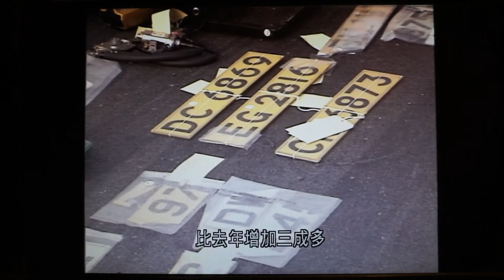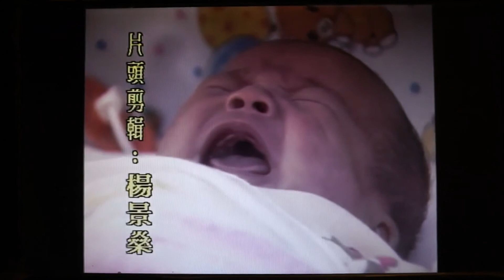1990年香港大事回顧 4